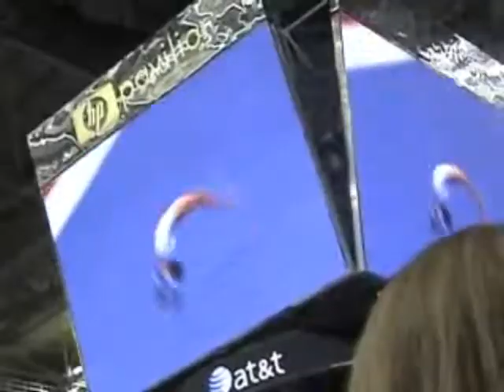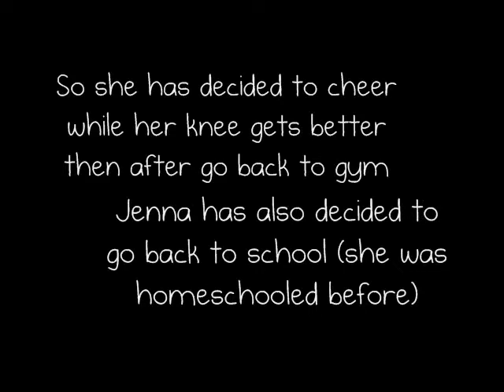Jenna Rachels. No Surprise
Hope your knee heals soon, Jenna(:
pics from MYSPACE! DN'T ASKKK!